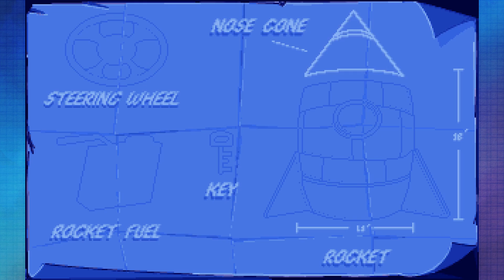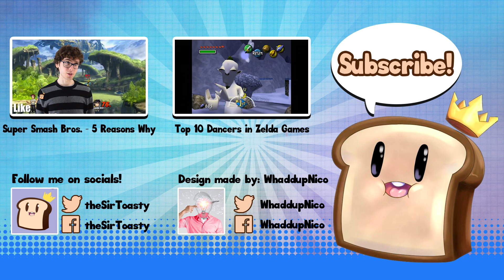Putt Putt Goes to the Moon - SirToasty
THIS IS A REUPLOAD - the first one had corrupted assets and has been corrected with this upload! Sorry for the trouble everyone!

A year of "reviewing" games has led Sir Toasty to wanting to take (another) vacation! But is it really that simple? No. No, it isn't. For the channel's 1-year Anniversary, Sir Toasty takes on a childhood classic: Putt-Putt Goes to the Moon! And what awaits us all...is true space madness. And bad puns probably. Yeah, no, definitely.

Want MORE "Reviews"? Check these out!